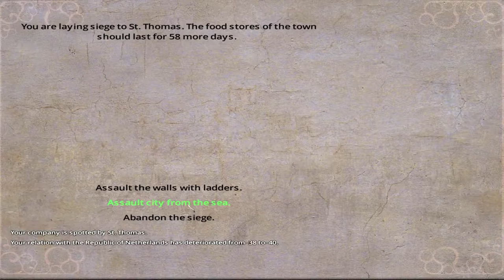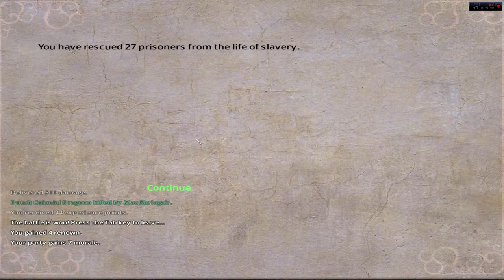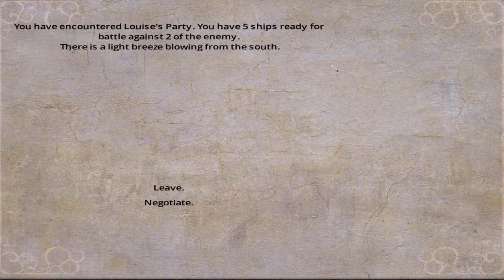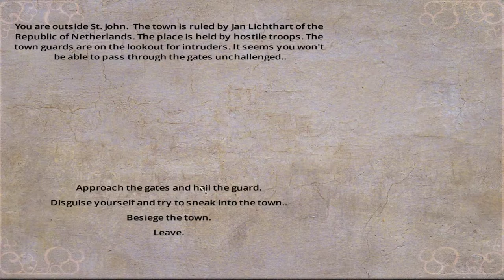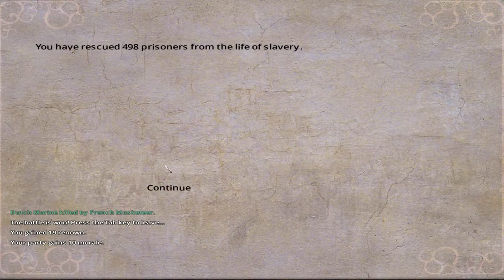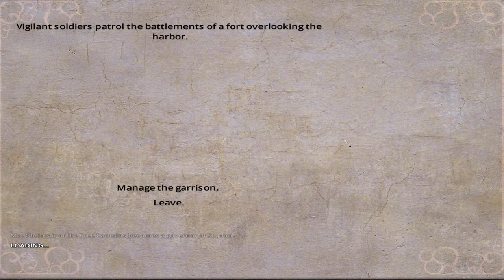Lets Play Blood & Gold: Caribbean! Season 4 Episode 32: She Took The Shirt Off My Back